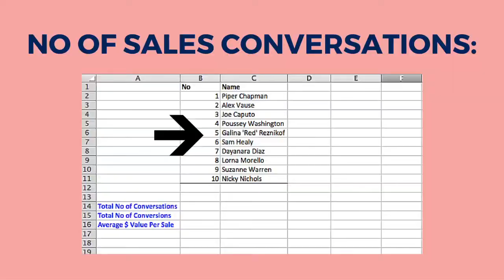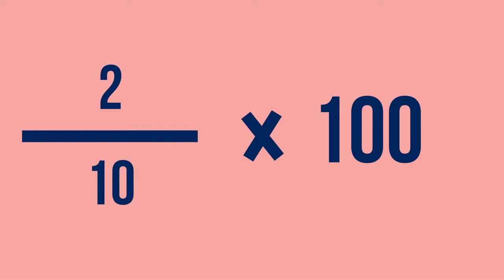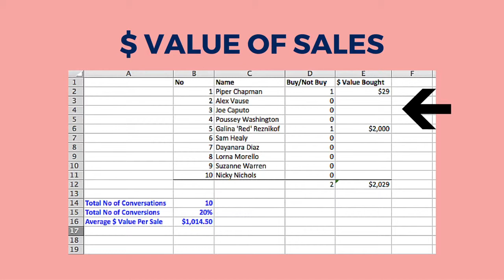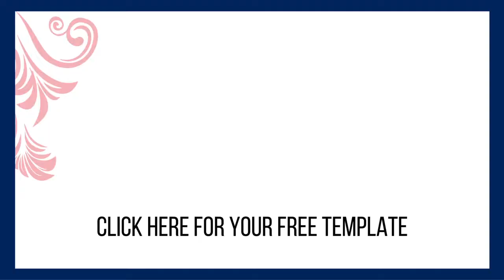The 3 Things You Must Measure to Increase Your Sales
Request to join the Facebook community of coaches journeying from offline hustle to online happiness by clicking here: